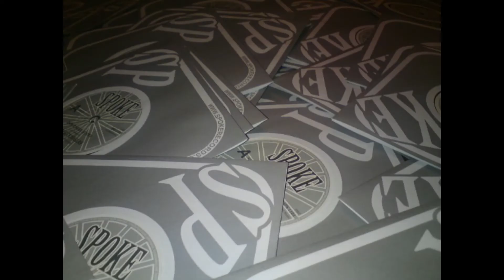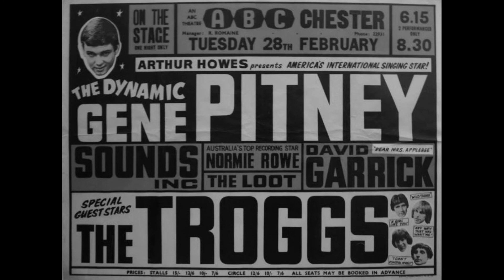GENE PITNEY Let The Music Play 1967 blue-eyed soul dancer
Gene Pitney - Let The Music Play - 1967
written by Mike d'Abo
previously unreleased and now available on limited 7" on its 50th anniversary